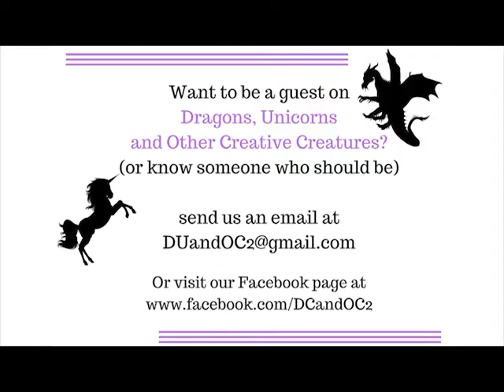Dragons & Unicorns: w/Alicia Cubbage's Watercolor Art!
It's a Wash! Alicia Cubbage is showing off her wonderful watercolor paintings! She explains how the pictures she makes are made, and some pay have hidden meaning to them. If you would like to come and express your creative mind and join us on the show, you can email us at: . (This show discusses the many forms of art in our world. Even if it may not seem like art at first sight, we believe real art comes from expression of your passion.)